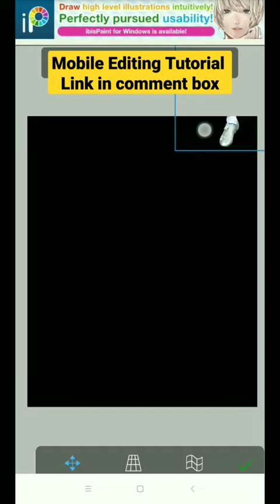Messi Football Poster